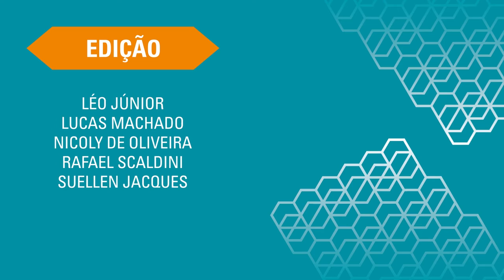Concerto: Quinteto Horizonte em São João del-Rei - TV UFSJ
O Quinteto Horizonte reuniu as notas clássicas e a cultura da água no concerto "Música Aquática". Amantes da música clássica prestigiaram o evento que aconteceu na igreja do Carmo.

Reportagem: Rafaela Domingueti
Imagens: Kleyton Guilherme
Edição: Suellen Jacques